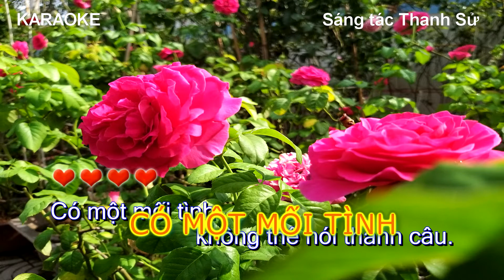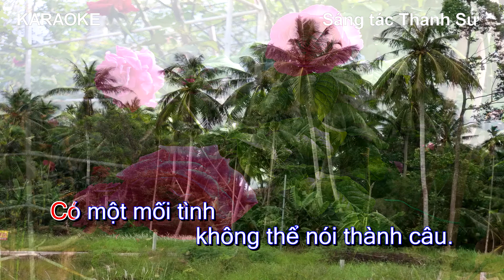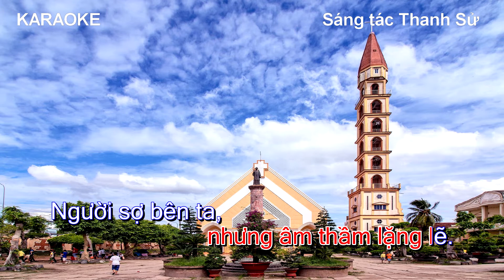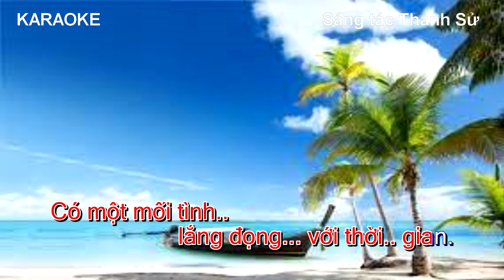Karaoke CO MOT MOI TINH Bản tập hát cùng ca sĩ Trường Sơn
Karaoke CÓ MỘT MỐI TÌNH - Bản tập hát cùng ca sĩ Trường Sơn
Sáng tác Thanh Sử